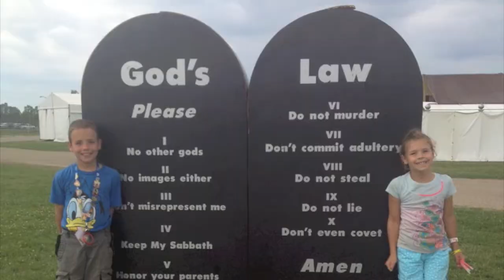Oshkosh 2014 Updated with baptisms from the Waldorf SDA